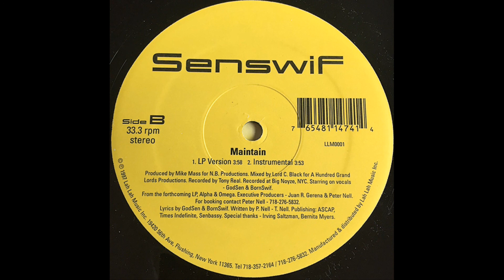Senswif - Maintain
Released: 1997